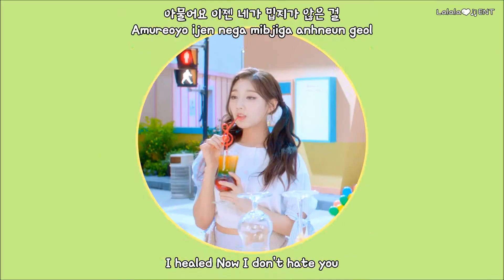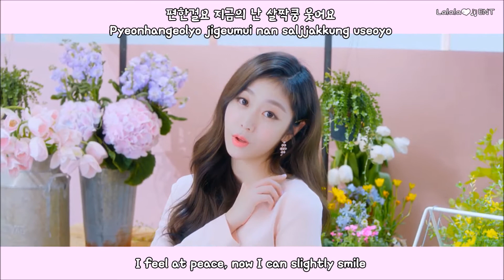Lovelyz - That Day (그날의 너) (eng sub + romanization + hangul) MV [HD]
Trans: PopGasa
Han: Melon
Rom: Lalala♥♫ENT